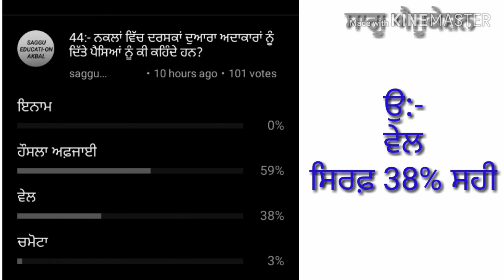ਪ੍ਰ 42,43,44 , # punjabi ugc net, master cadre